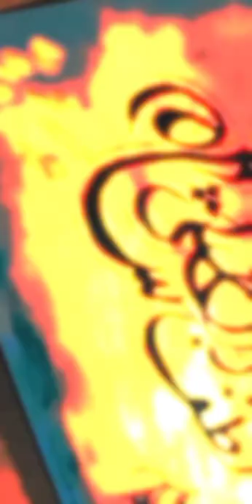calligraphy of name mudasir